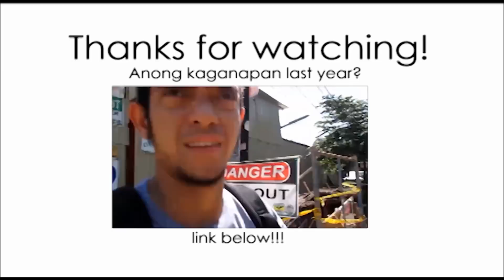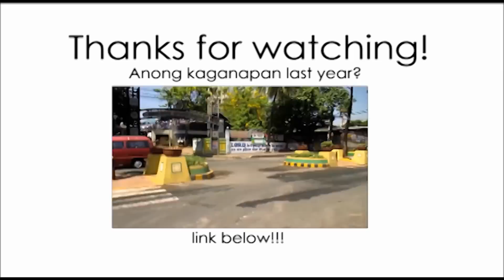#594 DALAW SA OSPITAL - anneclutzVLOGS